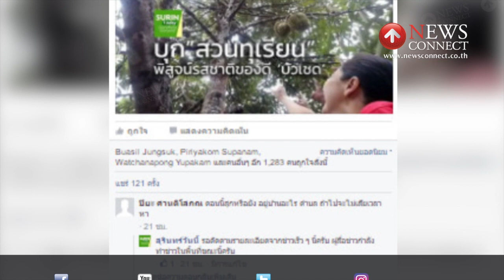ผุด..สวนทุเรียนแห่งแรก..ของเมืองช้าง ผลผลิตขายไม่ทัน : NewsConnect Channel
หลังมีการโพสต์ ภาพและเรื่องราวของสวนทุเรียนแห่งแรกใน จังหวัดสุรินทร์ ที่ให้ผลผลิตพร้อมจำหน่าย ทำให้ประชาชนที่ทราบข่าวต่างตื่นเต้นว่าจังหวัดสุรินทร์ซึ่งได้ขึ้นชื่อว่าเป็นเมืองช้าง สามารถปลูกทุเรียนได้ผลหรือ และเดินทางเข้าไปซื้อทุเรียนถึงในสวน แต่กลับผิดหวัง เมื่อ ทุเรียนมีไม่พอจำหน่าย

จากการลงพื้นที่ของทีมข่าว ที่บ้านจรัส อำเภอบัวเชด พบเป็นสวนแบบผสมผสาน 7 ไร่ ปลูกทั้ง มังคุด เงาะ ลองกอง ส้มโอ ลำใย ขนุน และทุเรียน จำนวน 19 ต้น จึงนับเป็นสวนทุเรียนแห่งแรกของจังหวัด

นางโชคดี อุตนะงาม เจ้าของสวนทุเรียนบอกว่า ชาวบ้านในพื้นที่ ตั้งฉายาว่าสวนทุเรียนคุณนาย เพราะลูกทุเรียนมีจำนวนจำกัด มักจะมีแต่คุณนายที่มาจากตัวเมืองสุรินทร์ โทรศัพท์มาสั่งจองไว้ล่วงหน้า ชาวบ้านในละแวกนี้ไม่เคยได้กิน

ส่วนการดูแลช่วงออกดอก จะให้น้ำสัปดาห์ละ 1 ครั้ง ด้วยสปริงเกอร์ ซึ่งสูบมาจากอ่างเก็บน้ำบ้านจรัส และให้ปุ๋ยบำรุงต้นก่อนออกดอก ต้นละ 1 กิโลกรัม และสามารถเก็บผลผลิตมาเป็นปีที่ 5 แล้ว แต่ปีนี้อากาศร้อนจัด ผลผลิตน้อยมาก และแต่ละปีมีรายได้จากการจำหน่ายทุเรียน 5 - 7 หมื่นบาท และในอนาคตอาจจะขยายสวนทุเรียนให้มากขึ้น